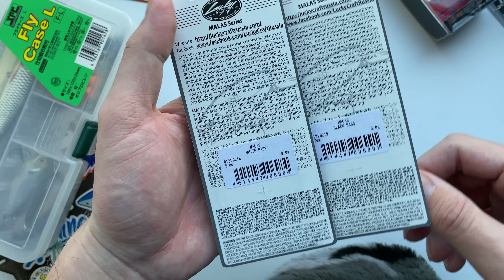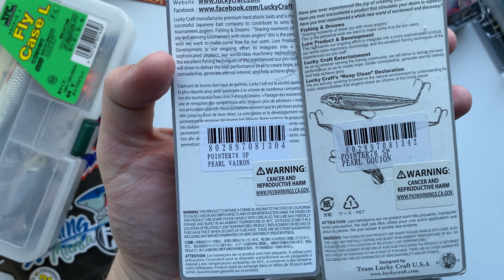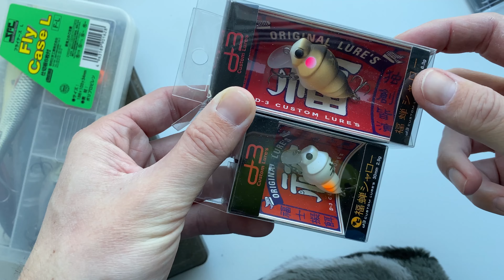МОИ ВОБЛЕРА на СЕЗОН 2023 😎 ОБЗОР 🤟 ЧТО ИНТЕРЕСНОГО ЖДЁМ?